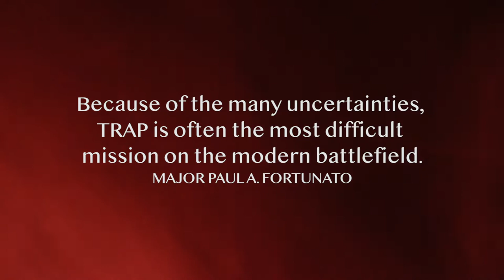3d Battalion, No man left behind Tactical Recovery of Aircraft drill on Okinawa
U.S. Marines with 3d Battalion, 8th Marine Regiment, currently attached to 4th Marine Regiment, 3d Marine Division under the Unit Deployment Program, conduct a Tactical Recovery of Aircraft and Personnel drill on Okinawa, Japan, Jan. 13, 2021.

No man left behind
OKINAWA, JAPAN
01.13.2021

 The drills are designed to test their abilities to locate, treat, and extract injured personnel from an immobilized aircraft. (U.S. Marine Corps Video by Lance Cpl. Joshua Brittenham)

Film Credits: Video by Lance Cpl. Joshua Brittenham
3rd Marine Division